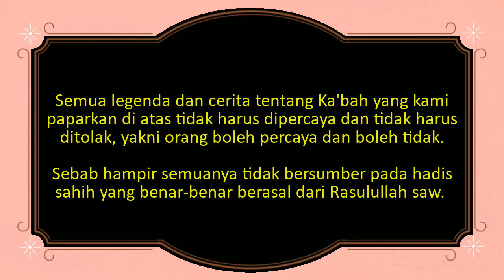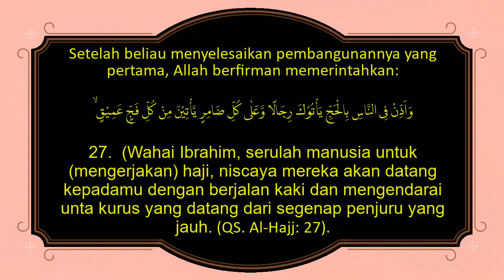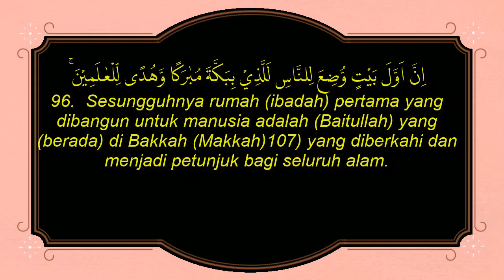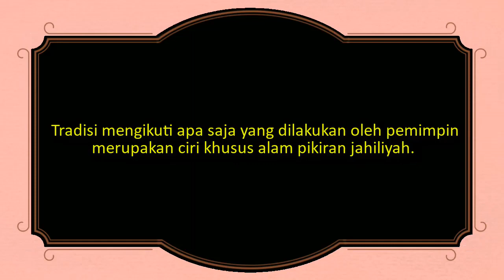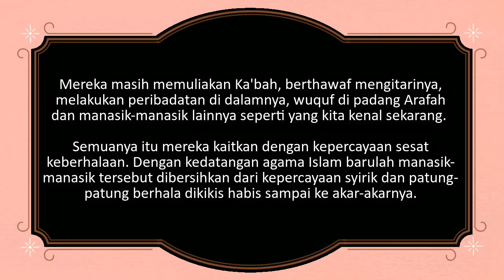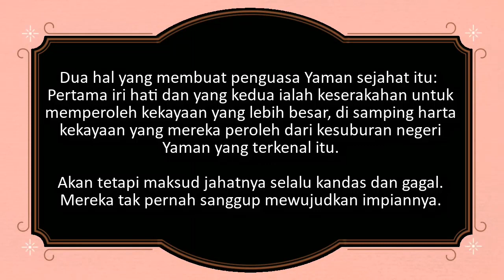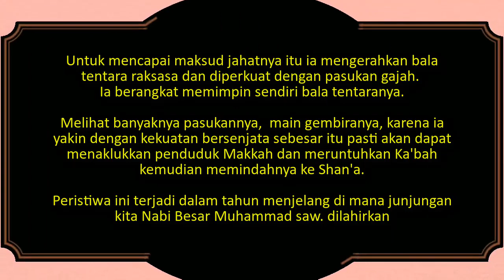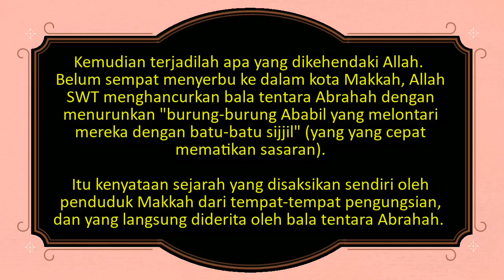#02 MEMBANGUN PERADABAN ISLAM - IBROHIM DAN ISMAIL AS. MEMBANGUN KAKBAH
#02 - MEMBANGUN PERADABAN ISLAM - IBROHIM DAN ISMAIL AS.
MEMBANGUN KAKBAH